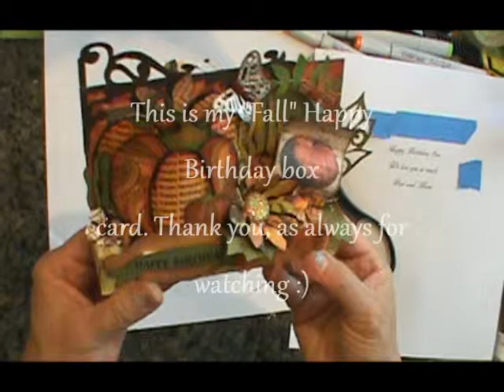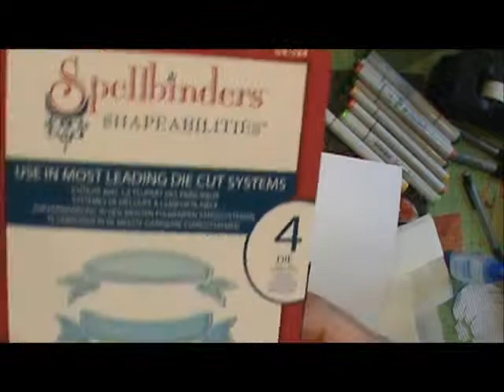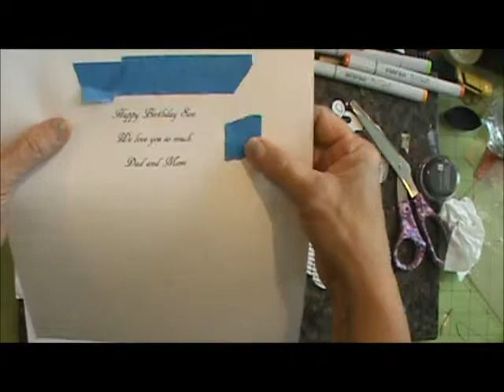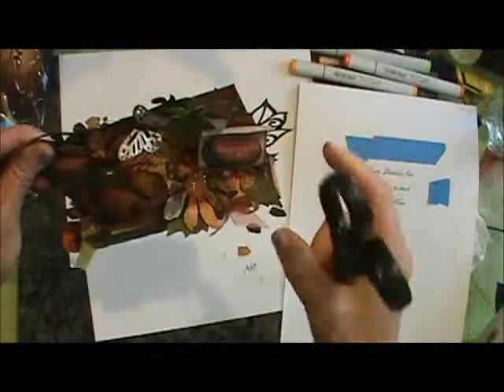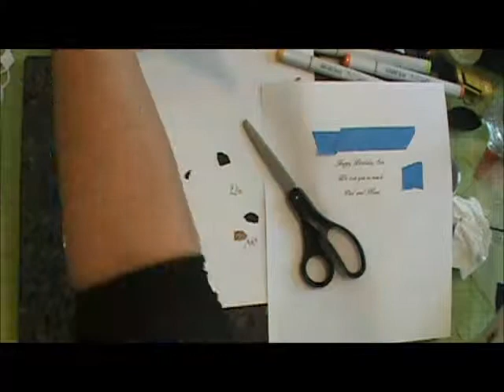Happy Birthday Candy Card Box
This is a (Fall) Happy Birthday Candy Card Box that I made for my friend to give their son! I loved making this :)  even sick, I loved it! Hugz, Sharie